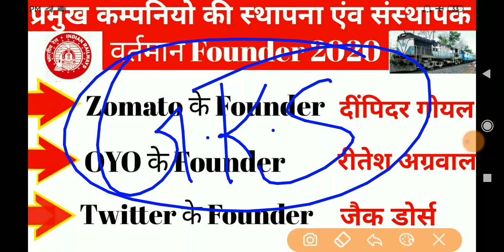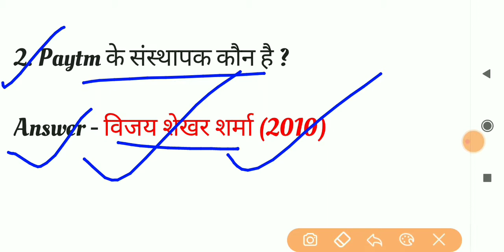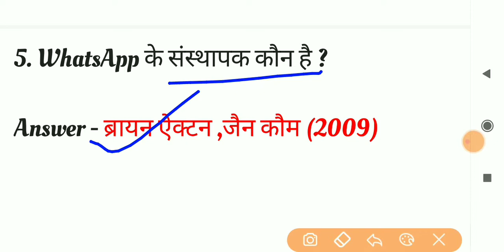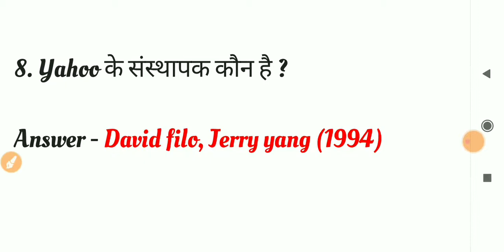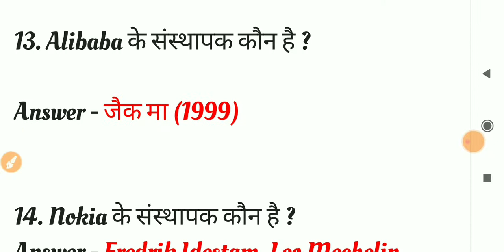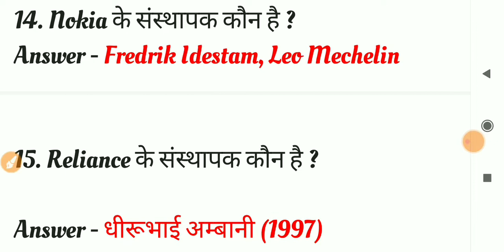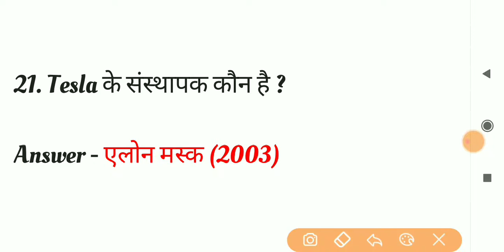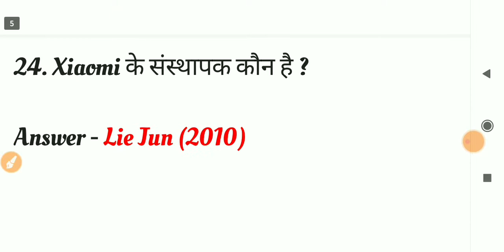Famous Company and their founder | प्रमुख कंपनी और उनके संस्थापक | top Company ceo, chairman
UPSC = NDA CDS NAVY AND ALL

SSC = CGL CPO STENO GD  CHSL MTS AND ALL

BANKING = IBPS CLEARK SBI PO AND ALL

I wish that you achieve your all success in your life😎😎❤️

.Telegram channel link=Hey, I'm using Telegram to chat. Join me!